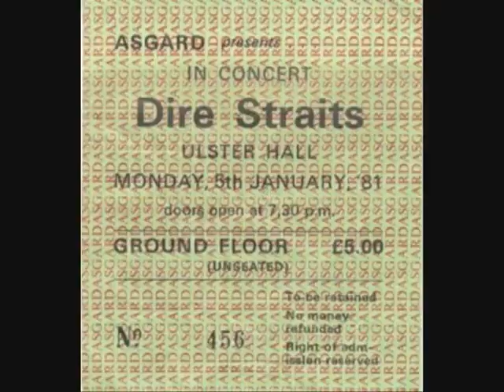Dire Straits - Belfast 1981 & Rome 1982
AMIT TV (0019) & (0019a)

0019 - Monday 5th January 1981. Concert from Ulster Hall, Belfast, Ireland.
Old Super 8 video recording of section of Sultans of swing (poor synchronisation - picture & sound), but interesting that this may well be the very first fan-made video recording of Dire Straits. If anyone knows of an earlier one let us know!
Pity that only this short film survives as the band were up for this concert!!

0019a - Circa 1982. Playback performance of Private investigations from Rai One TV, Rome Italy. Discoring was a musical show- created by Gianni Boncompagni - One Network (now Rai a ), aired mainly on Sunday.

Band:-
Mark Knopfler John Illsley, Pick Withers, Alan Clark, Hal Lindes. - first clip
Mark Knopfler John Illsley, Terry Williams, Alan Clark, Hal Lindes. - 2nd clip